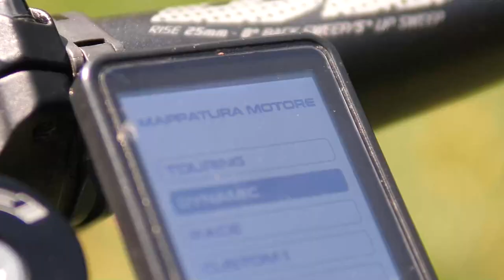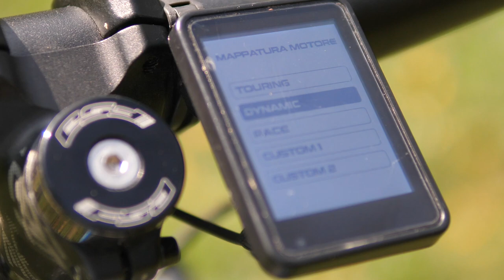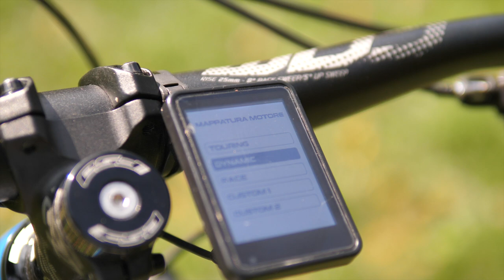POLINI EP3+ MX IL MOTORE PIÙ POTENTE PROVATO FINORA - SHORT TEST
Nei primi giorni di questo autunno abbiamo avuto la possibilità di fare uno short test del nuovo motore Polini EP3+ MX, ovvero l’evoluzione (e il “+“ lo sta a sottolineare) del Polini EP3, ma non solo perché la versione MX (600 Watt di picco) è quella più  potente realizzata dal marchio bergamasco. Avevamo già provato il “vecchio” Polini EP3 in passato e quindi eravamo ben consci di stare per provare un motore diverso da quelli cui siamo abituati nel mondo della mountainbike.

SPOILER ALERT: l’EP3+ MX è incredibilmente potente!

00:00 Polini EP3+ MX
01:10 Spiegazione tecnica
02:54 Prova sul campo
06:28 Nuovo Display
07:20 Conclusioni